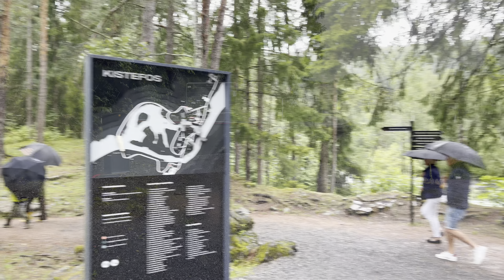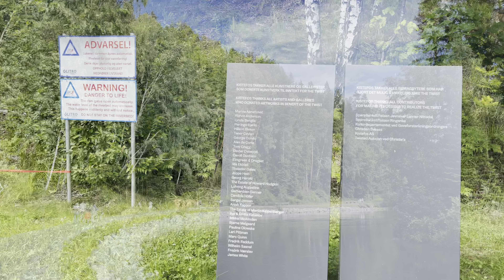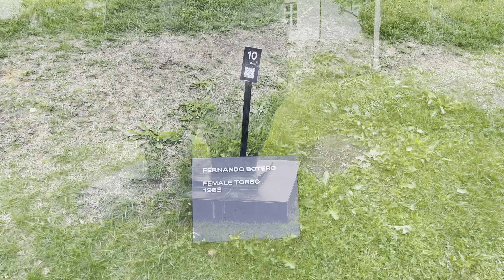Kistefos Museum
The Kistefos Museum is a contemporary art museum and sculpture park located in Jevnaker, Norway. The art park first opened to the public in 1996 with an exhibition of 25 sculptures.